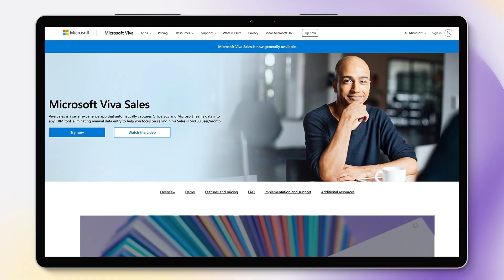The future of sales enablement with Paul Greenberg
Hear from Paul Greenberg, the author of the best-selling CRM at the Speed of Light, on his thoughts and insights on the future of sales enablement.